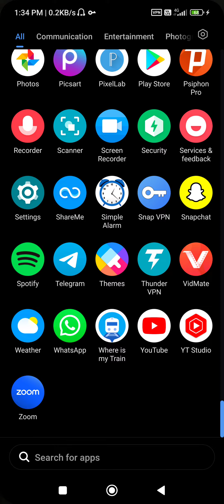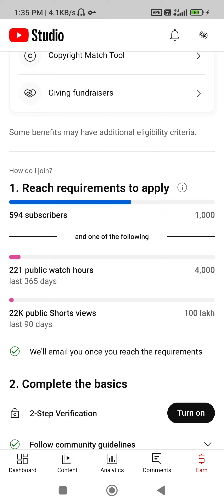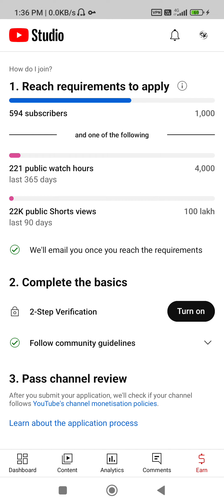SR youtuber is back with a tech video how to check our watch time hours in YouTube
how to subscribeers

siddabhir poojari official